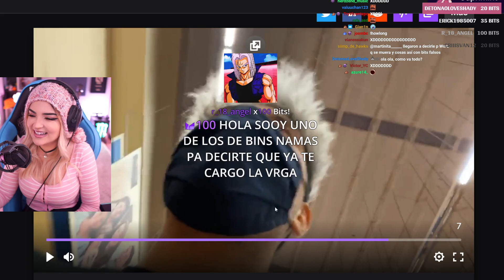Capri Reacciona a Clip de Maau y Puvlo siendo confundidos como pareja XD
REDES DE CAPRI